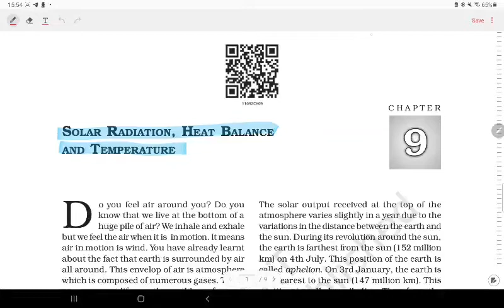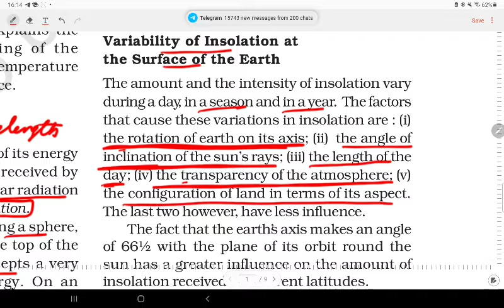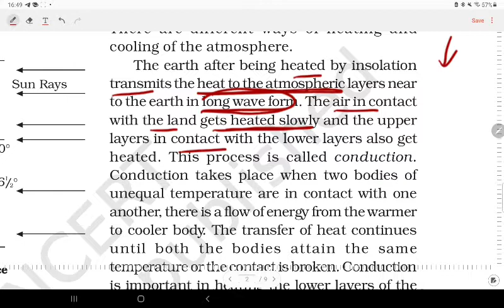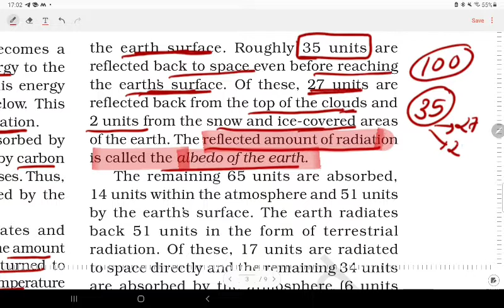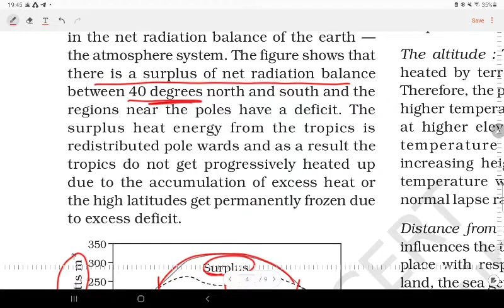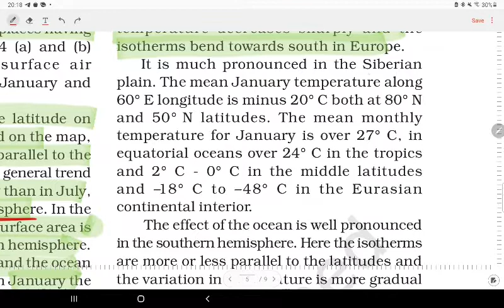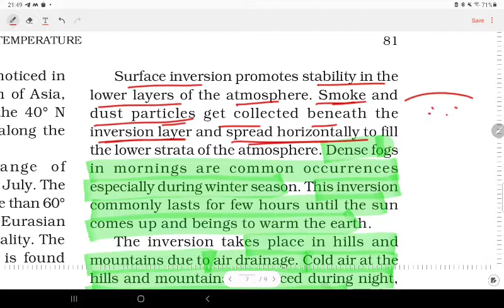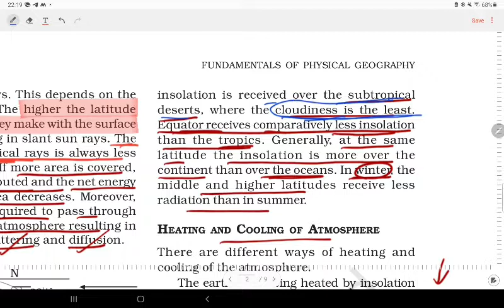SOLAR RADIATION, HEAT BALANCE AND TEMPERATURE | chp 9 | CLASS11 | NCERT | PHYSICAL GEOGRAPHY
NCERT explanation in a comprehensive manner